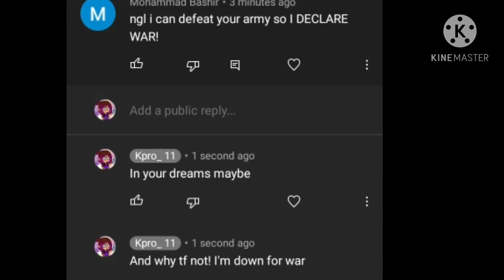Get ready for oue second war Pro Army....